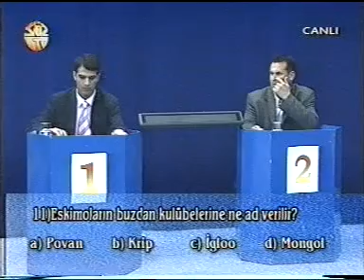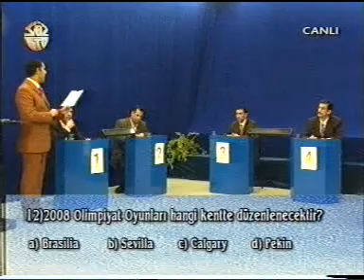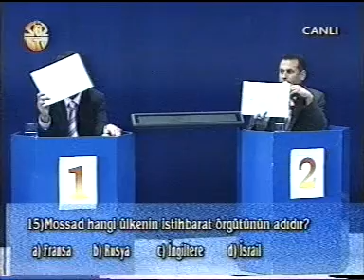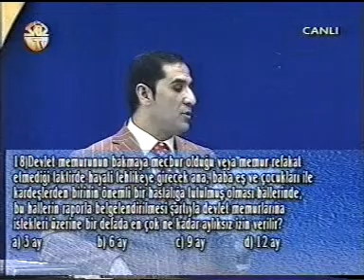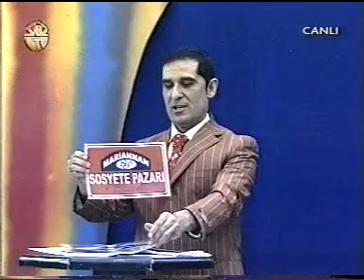Barışcan'la Öğretmenler Yarışıyor / 11.Bölüm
BARIŞCAN'LA ÖĞRETMENLER YARIŞIYOR
Diyarbakırdaki öğretmenler arasında bir sosyal etkinlik olarak başlayan bu genel kültür yarışması son günlerde Diyarbakırdaki öğretmenler arasında büyük heyecan yaratıyor. Diyarbakır M.E.M İl Kalite kurulu'nun hazırladığı ve Diyarbakır'ın tek bölgesel yayın yapan televizyonu Söz Tv de yayınlanan ÖĞRETMENLER YARIŞIYOR programı Diyarbakır da bu anlamda bir ilk..Programın sunuculuğunu da Diyarbakırda yaptığı animasyonlar ve programlarla halkın sempatisini kazanmış sempatik sunucu BARIŞCAN yapıyor.Program 10 Şubat 2007'de başlamış, 16 Haziran 2007'de sonra ermiştir    21 Nisan 2007

BARIŞCAN'IN YAPTIĞI DİĞER TV PROGRAMLARI